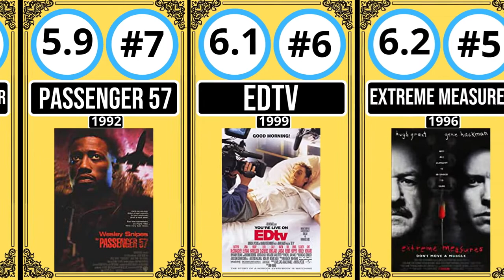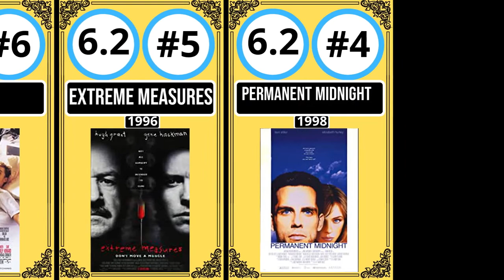Comparison: Top Elizabeth Hurley Movies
In this video we will be counting down the best Elizabeth Hurley movies. The ratings have been taken from IMDB. What is your favorite Elizabeth Hurley movie? I hope you enjoy the rest of the video.